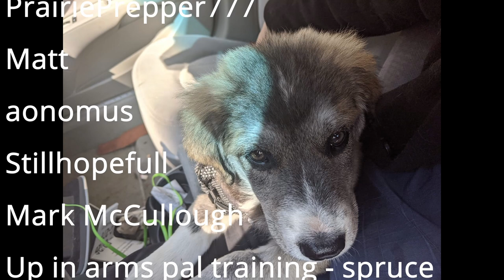What Is The Proposed "Online Harms" Law? -- An Interview With Privacy Guru, David Fraser